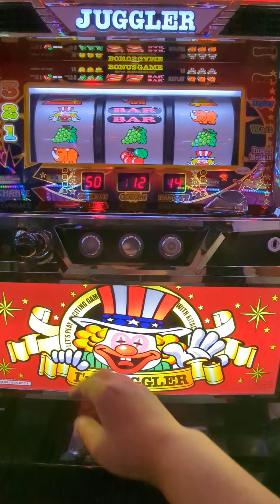総投資26000円（´・ω・`）